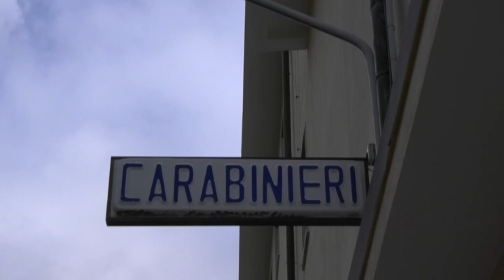VIBO FALSI DIPLOMI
Falsi diplomi. Fra gli arrestati l’ex dirigente dell’Ufficio scolastico di Reggio Calabria. NOMI E INTERVISTA